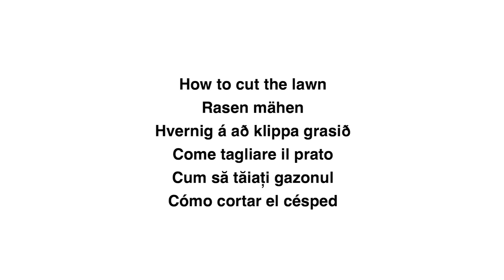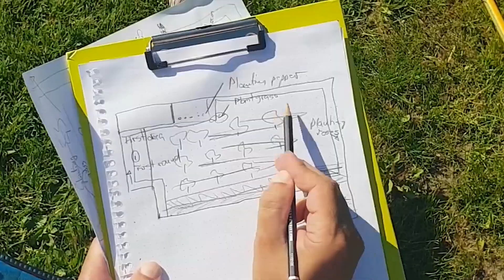How to Cut a Lawn